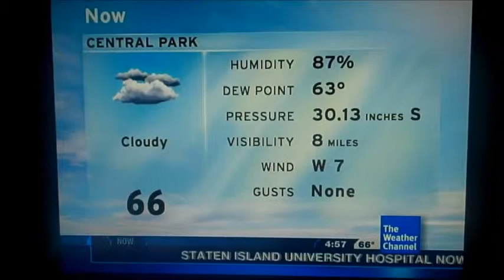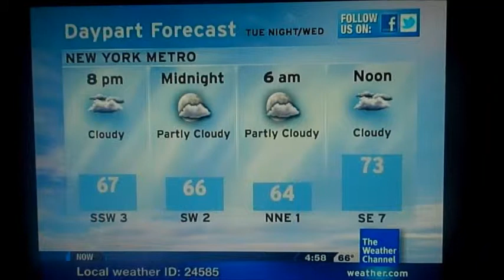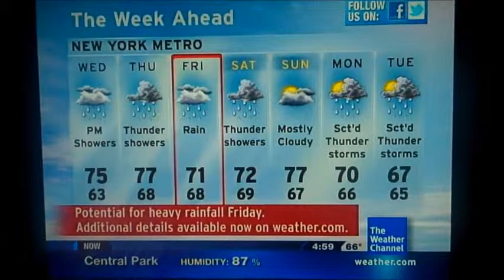IntelliStar Sept. 20, 2011 4:58pm